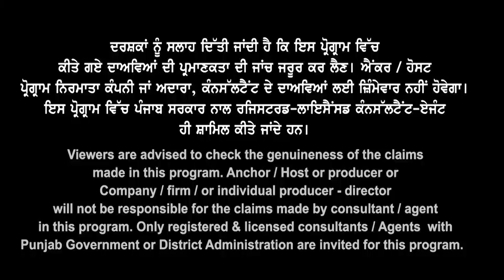Canada Refusal ਦਾ ਕੱਢਦੋ ਡਰ ? Visa ਆ ਰਹੇ Full Speed 5.5 ਤੇ PTE ਵਾਲੇ ਕਰੋ apply I Study Visa Updates 23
Canada Refusal ਦਾ ਕੱਢਦੋ ਡਰ ?
Visa ਆ ਰਹੇ Full Speed
5.5 ਤੇ PTE ਵਾਲੇ ਕਰੋ apply I
Study Visa Updates 23